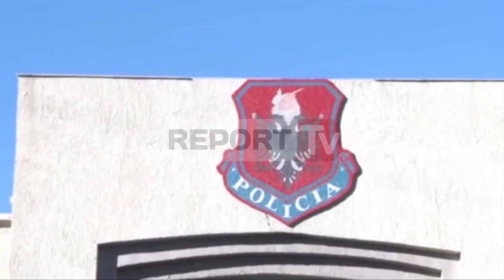Report TV - Vlorë,hidhet në erë me eksploziv "Audi-Q7", dyshohet hakmarrje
VLORE-Një makinë tip Audi-Q7 është shpërthyer me eksploziv gjatë natës në qytetin bregdetar, ndërsa nuk raportohet për të plagosur.

Sipas policisë, makina së cilës iu vendos eksploziv është në pronësi të shtetasit Flamur Peçaj (Lamaj) 46 vjeç.

Ngjarja ka ndodhur pranë pallatit të pronarit të mjetit në lagjen "Pavarësia", ku automjeti tip Audi-Q7 ishte i parkuar.

Makina ka marrë flakë e për pasojë është dëmtuar pjesa e përparme e tij nga shpërthimi i eksplozivit, që është hedhur në moment poshtë makinës nga autorët.

Ngjarja ka ndodhur në orët e para të mëngjesit, ndërsa pas zhurmës nga shpërthimi dhe konstatimi i ngjarjes pronari ka lajmëruar policinë.

46-vjeçari njihet në qytetin e Vlorës me dy mbiemra dhe si person me precedent penal në trafikun e drogës dhe ngjarja dyshohet se ka ardhur për motive hakmarrje, pasi ka pasur edhe një konflikt ne 2012.

Policia e Vlorës deklaron se po punohet për hetime të mëtejshme në lidhje me sqarimin e rrethanave të ngjarjes dhe për identifikimin e autorit.